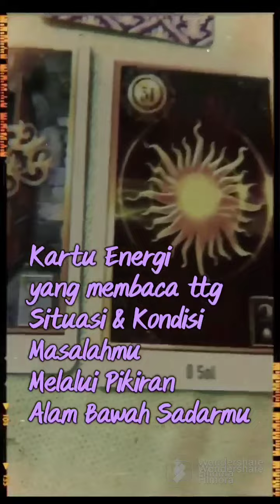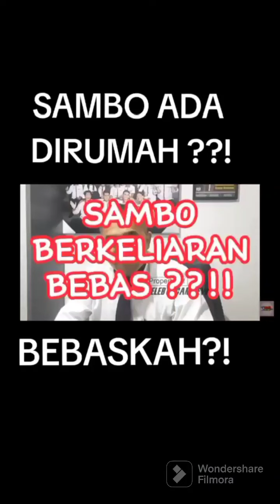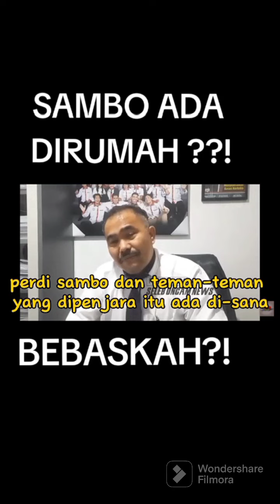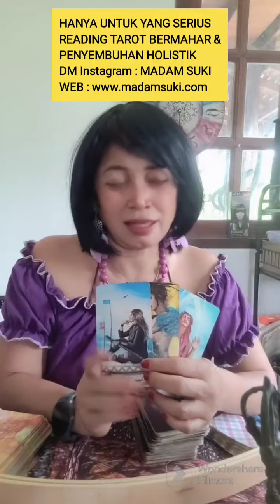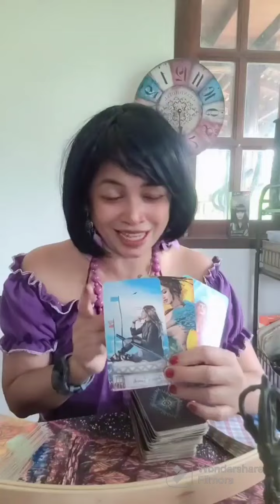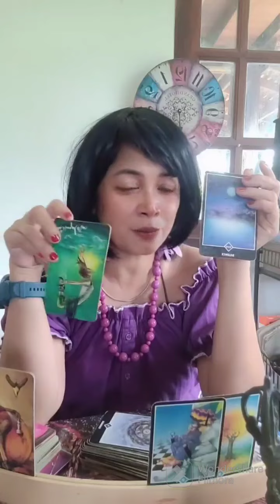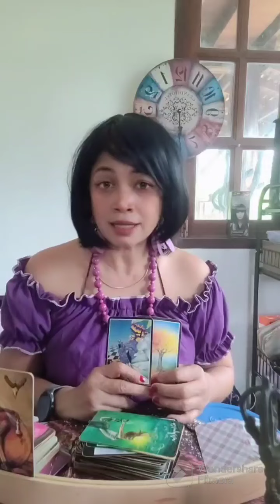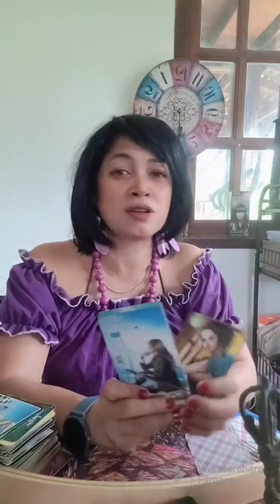FERDY SAMBO APA KABAR??